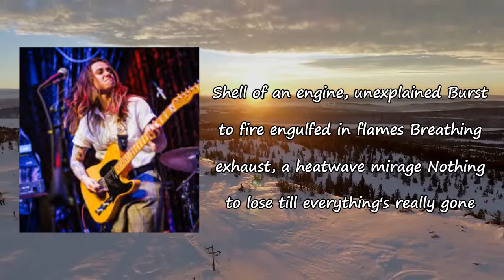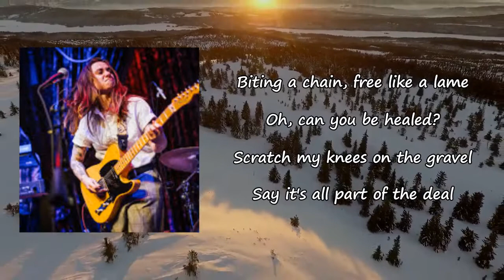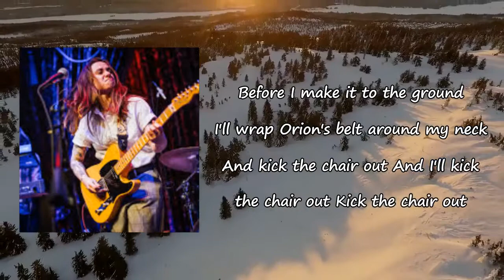Julien Baker - "Heatwave" lyrics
Songs: Heatwave by Julien Baker
Album

Heatwave Lyrics:

Shell of an engine, unexplained
Burst to fire engulfed in flames
Breathing exhaust, a heatwave mirage
Nothing to lose 'til everything's really gone
It's worse than death, than life compressed
To fill a page in the Sunday paper
I had the shuddering thought
"This was gonna make me late for work"
Biting a chain, free like a lame
Oh, can you be healed?
Scratch my knees on the gravel
Say it's all part of the deal
Covered in scars a canyon deep
It's not like what I thought it'd be
The gruesome beauty of your face in everyone I meet
I was on a long spiral down
Before I make it to the ground
I'll wrap Orion's belt around my neck
And kick the chair out
On a long spiral down
And I'll kick the chair out
Kick the chair out